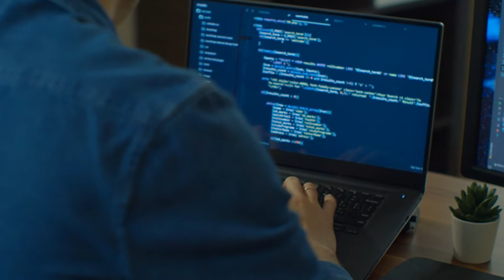Realizing the Benefits of Choice with Kong in the Red Hat Marketplace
Kong is a service connectivity platform that allows organizations to transition to micro services and manage the full lifecycle of their APIs. Kong and Red Hat OpenShift have supported customer transformation from monolithic-based application architectures to cloud native architectures to ensure organizations are deploying the right applications in the right environment to support digital transformation.